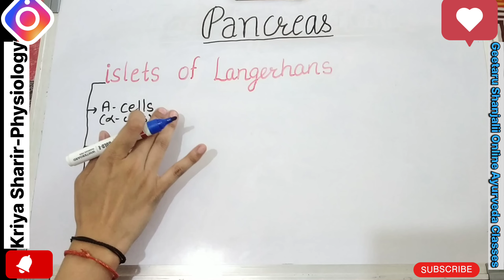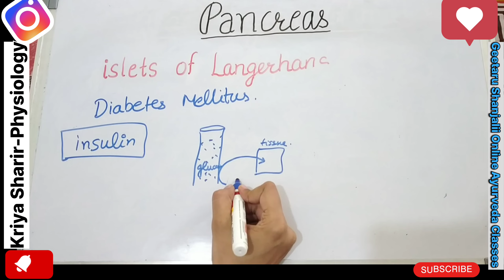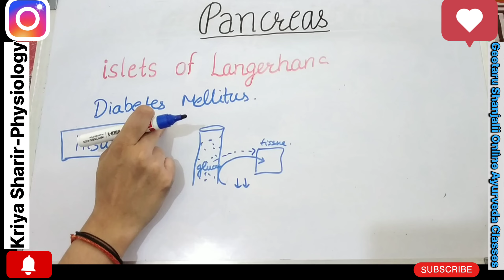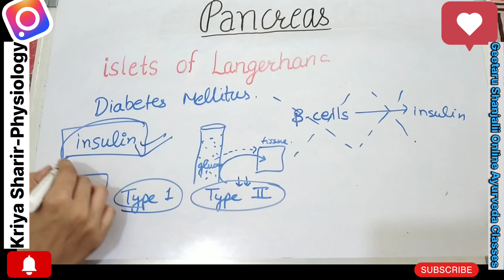Pancreas, islets of Langerhans, insulin, somatostatin, glucagon, pancreatic polypeptide Geetaru BAMS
learn about Pancreas, islets of Langerhans, insulin, somatostatin, glucagon, pancreatic polypeptide in detail with Geetaru Shanjalii Online Ayurveda Classes